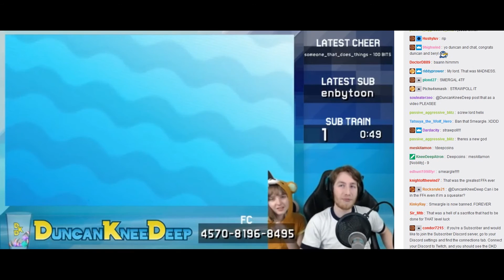Smeargle: The cancer of Pokémon FFAs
This was a highlight of a FFA I had with DuncanKneeDeep during his Twitch live stream where he had FFAs with his viewers.

I have no words for this. Just watch how this ends. The hax goes from 0 to a 100 real fast. I got in to the very first FFA he did for the stream and ends in spectacular fashion. :P

You can see more of Duncan's Free For Alls and more of his content on his channel: